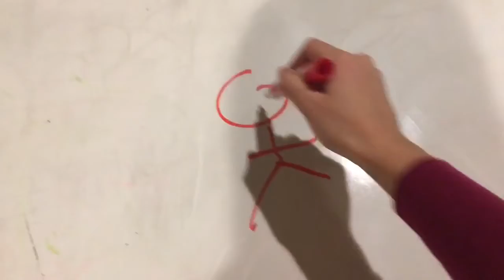trim 14416D23 0C35 4BB5 8046 1B543CE79691